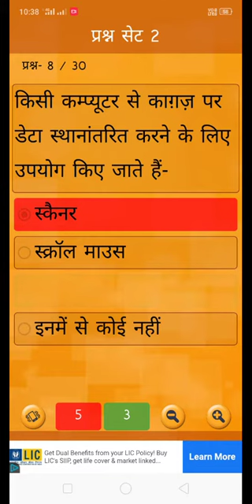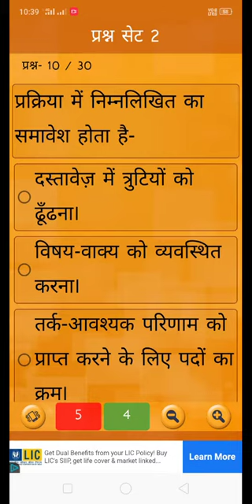Hp joa it preparation || hp joa it class 1 || joa exam important question || computer mcq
Hp junior office assistant most important questions ,
Joa important question,
Hp joa it class,
Computer gk questions in hindi,
Hp joa it class 1,
Hp joa exam preparation,
Hp joa it preparation,
Hp joa exam preparation 2021,

Tags -